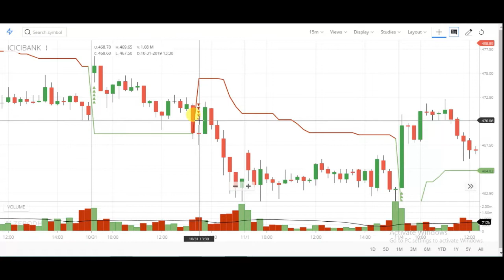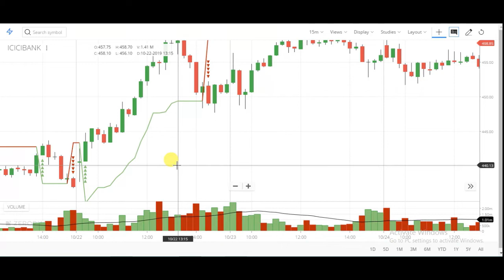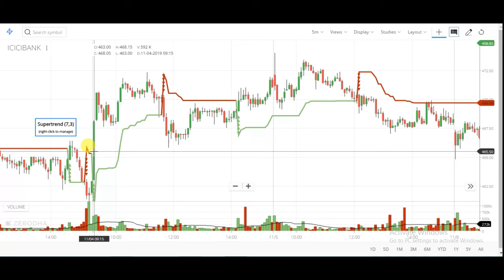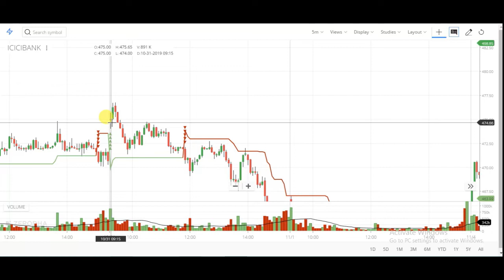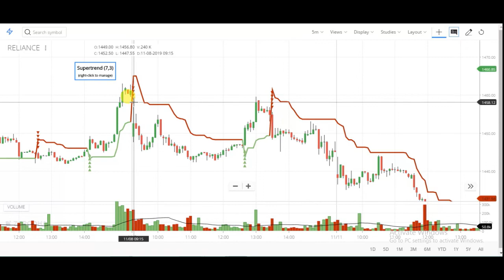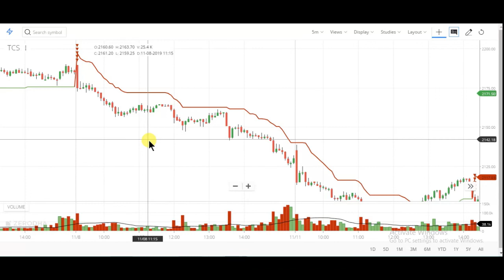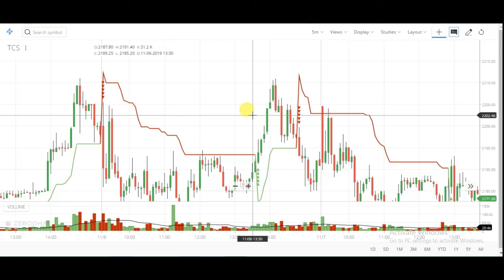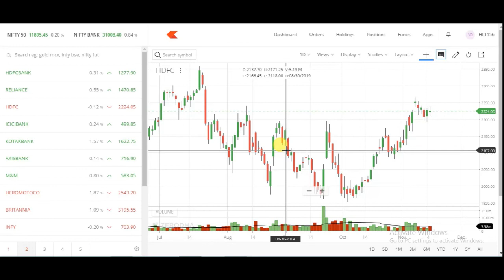Supertrend Indicator Jackpot Strategy || Supertrend Indicator For Intraday Trading in Hindi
1. intraday trading strategy super trend
2. intraday trading strategy in super trend
3. share market for beginners
4. supertrend trading in india
5. Indian financial market
6. चार्ट एनालिसिस
7. Supertrend  ट्रेडिंग
8. supertrend इंट्राडे चार्ट एनालिसिस
9. intraday trading setup supertrend
10. supertrend technical analysis
11. supertrend trend analysis
12. supertrend stocks analysis
13. supertrend analysis for next week
14. supertrend options trading strategies
15. supertrend expiry day strategy
16. supertrend intraday regular profit strategy
17. supertrend indicator sort term trading
18. supertrend indicator intraday trading
19. supertrend indicator swing trading
20. supertrend setting with high accuracy
21. supertrend perfact  trading  system
22. supertrend perfact  trading  setup

1) FULL COURSE, FROM BASIC TO ADVANCE LEVEL.
2) ONLY LONG TERM INVESTMENT COURSE.
3) ONLY SWING / POSITIONAL TRADING COURSE.
4) ONLY INTRADAY TRADING COURSE.

1) BASIC KNOWLEDGE  ABOUT STOCK MARKET.
2) MANAGEMENT ANALYSIS
3) FUNDAMENTAL ANALYSIS
4) LONG TERM INVESTMENT STRATEGY
5) VALUE INVESTING
6) SWING/POSITIONAL TRADING STRATEGY
7) INTRADAY TRADING STRATEGY
8) CANDLESTICK & CHART KNOWLEDGE
9 PORTFOLIO MANAGEMENT